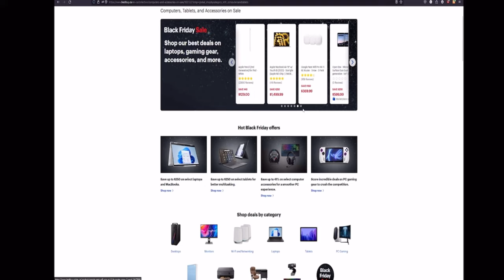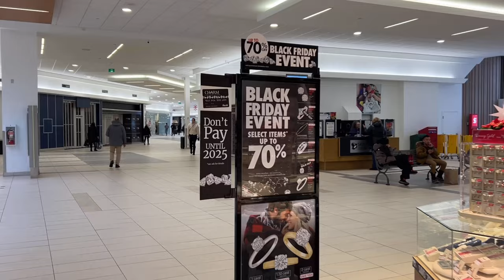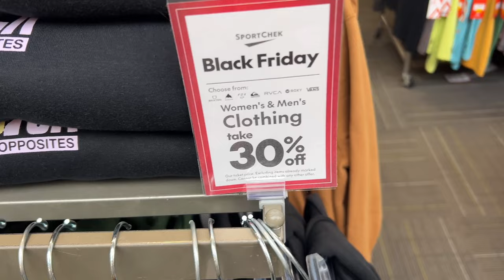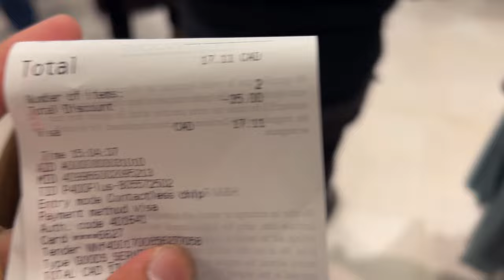എന്താണ് BLACK FRIDAY❓| SHOPPING VLOG | CANADA 🇨🇦 MALAYALAM VLOGS | JOO7 VLOGS | DAILY VLOGS 24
.Like 💗 Share and support me for more vlogs

Please do like ❤️ the video and post your opinions and reviews.
As a YouTube beginner I require a big support for everyone, so please do support me and promote my Channel.

joo7 vlogs
keralaquotes🌴വെന്തോ
search include
kerala to Canada Malayalam vlog
canada tourist visa latest update malayalam canada driving license malayalam
how to apply us visa from Canada for truck driver visitor visa to work permit Canada malayalam truck driver express entry Canada canada student visa process malayalam canada student visa updates 2023 malayalam